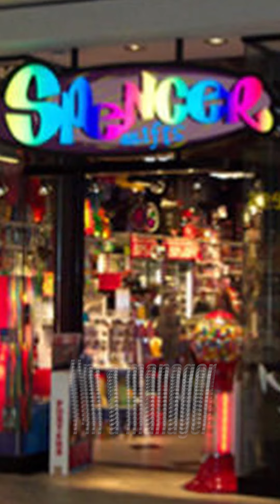A Spencer's Horror Story... 😳 | Last Drop Podcast Clips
Sarby and Zemmy from The Last Drop Podcast read a listener story about a horror story in Spencers